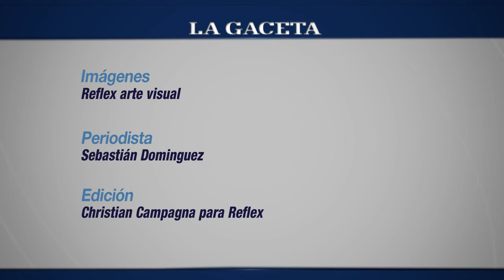Sebastián Dominguez: el deporte en Salta esta semana